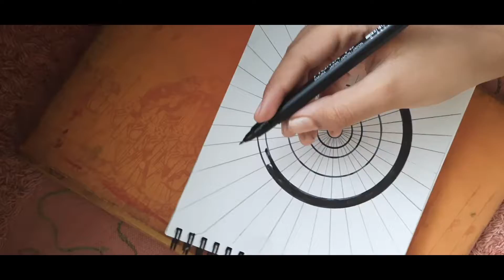Easy and simple Mandala timelapse.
Hi everyone! Hope yall enjoyed this time - lapse. :)